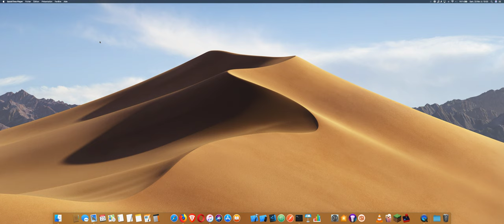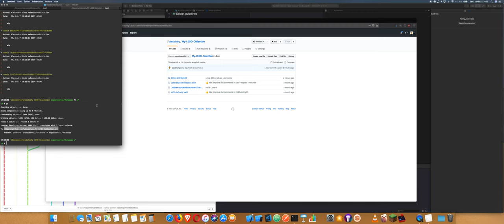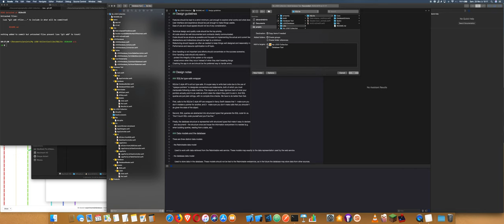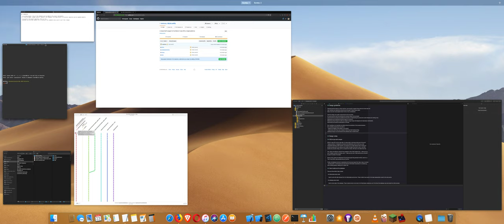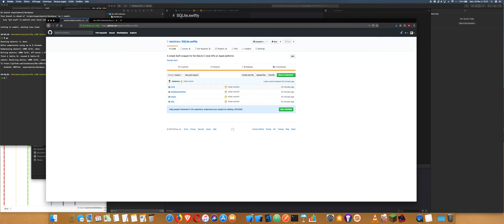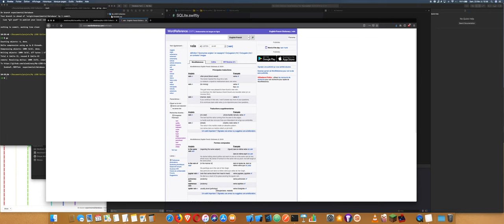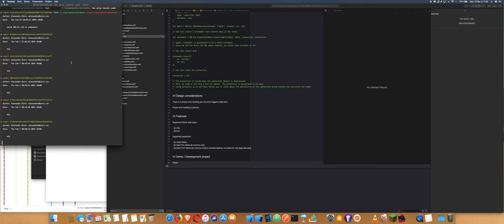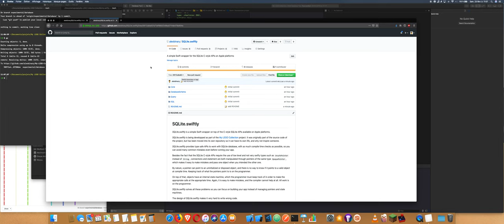Coding session 2019-02-23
Here are the links to the GitHub repositories you see in the video :